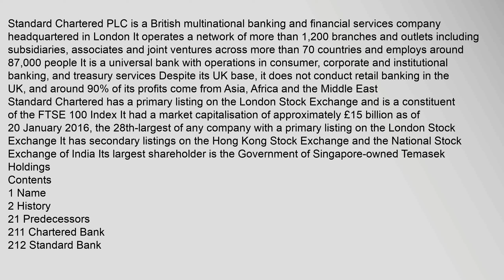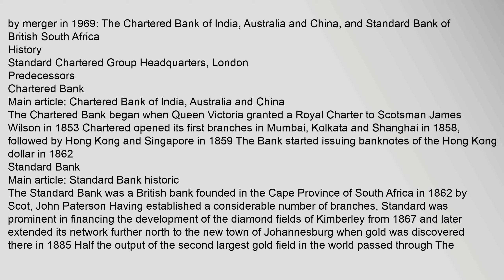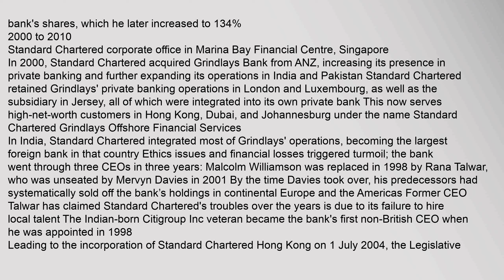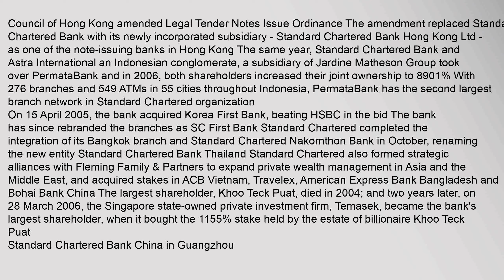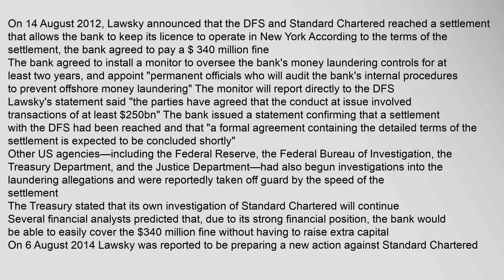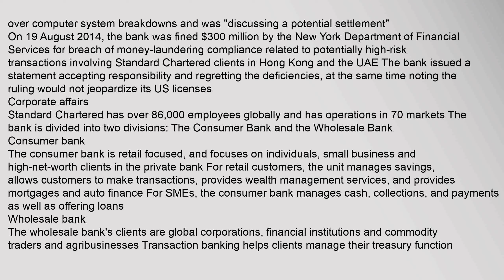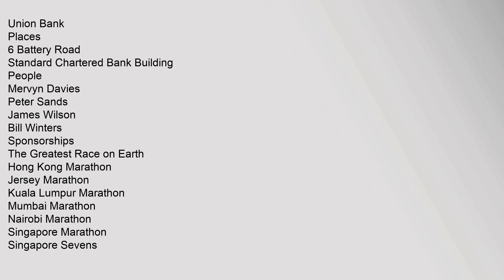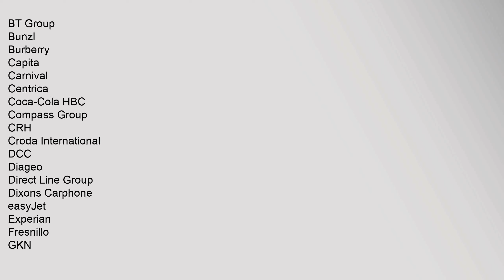Standard Chartered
Contents
1,Name
2,History
21,Predecessors
211,Chartered,Bank